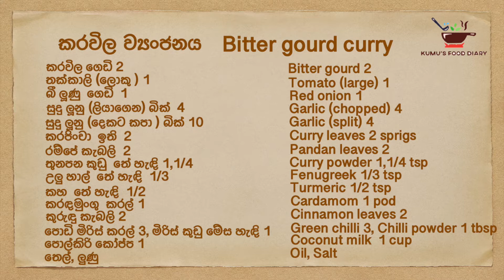Bitter gourd curry / තිත්ත නැතුව, ගුණ රැකගෙන මෙහෙම රසට කරිවිල උයන්න දන්නවද (සිංහල උපසිරැසි සමග)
Bitter gourd curry / රසට කරිවිල

කරිවිල ඖෂධීය ගුණයෙන් ඉතා ඉහල ආහාරයක්
සමහරි තිත්ත නිසා කැමති නැ
ගුණයි රසයි රැකගෙන ලස්සනට කරවිල උයමු

ඔබට අලුත්ම සහ වෙනස්ම රෙසිපි සහ අදහස් ඉක්මණින් ගෙන ඒමට මගේ චැනලයට සබ්ස්ක්‍රයිබ් වී රැඳී සිටින්න

(In video SUBTITLES in English and Sinhala)